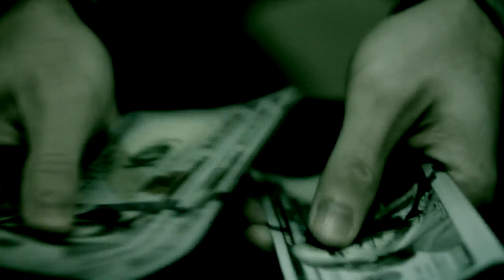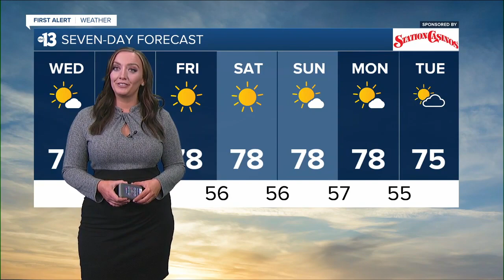KTNV 13 Action News Las Vegas Latest Headlines | November 10, 12pm